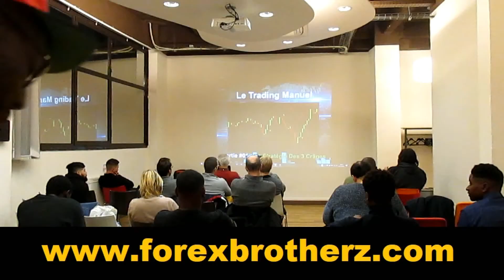FORMATION TRADING PARIS INDICATEUR MT4 ROBOT FOREX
FORMATION TRADING PARIS INDICATEUR MT4 ROBOT FOREX - Va Dans La Description Pour En Savoir Plus sur cette méthode de ouf

Yo bro,

Dans cette vidéo, tu ne trouveras pas de Ferrari loué, de villa avec piscine (en mode Airbnb) ou des chaines en or plaqué.

Pas de bling bling que du CONCRET !

Je m'appelle Laurent et je suis un passionné de TRADING mais surtout un passionné de l'esprit d'équipe.

C'est pour cette raison que j'ai créé cette chaîne youtube !

Mais tout le monde n'est pas comme toi et moi. Certains pensent qu'à leur petite personne et quand il trouve un SECRET capable de faire gagner de l'argent en bourse, ils se taisent.

Ce n'est pas mon STYLE !

Voilà pourquoi, je t'offre la possibilité de télécharger ma formation de trading qui va complètement changer ta vie financière, j'en suis persuadé.

Et ça pour le prix d'un Maxi Best Of avec un désert à la Fraise ;-)

Certains disent que je suis FOU d'offrir autant de valeur pour pas cher mais je ne suis pas d'accord.

Te donner une formation de trading complète à ce prix te permettra de vérifier par toi-même que ça fonctionne réellement.

Même si je connais la PUISSANCE de feu de cette technique, je dois tout de même t'écrire un avertissement.

Avertissements: Les gains du passé ne garantissent pas les gains du futurs. Tu es totalement responsable de tes gains comme de tes pertes.